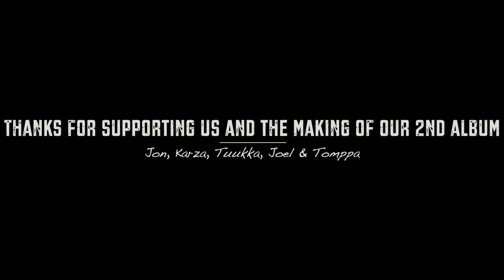Live on the Tube! | Streamed on September 19th 2020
A pre-recorded live show featuring brand new songs from the second album currently under works, as well as fan requests from Facebook, e-mail and Spotify.

Jon will be on the chat talking about the songs and answering any questions you might have during the broadcast.

SETLIST
00:00 Agents of the Change (unreleased)
03:45 The Ceiling (unreleased)
08:15 A Man With No Dance
12:20 Life in the Service of Others
16:17 Just Like Balloons (unreleased)
20:29 Beggar Princess
24:23 Easy Come, Easy Go (unreleased)
28:20 The Burglars Are Back In Town
Written by Jon. Arranged by The Fisherman & The Sea.
© The Fisherman & The Sea 2020.